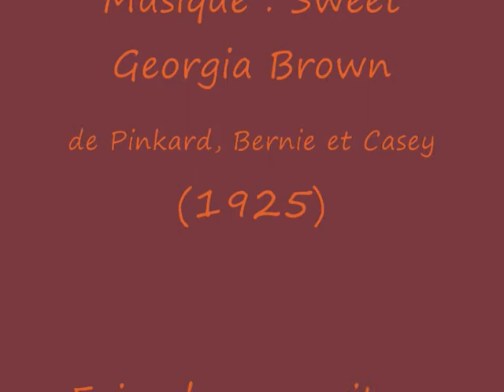Couleurs d'automne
Eric  : basse, guitare et mandoline.